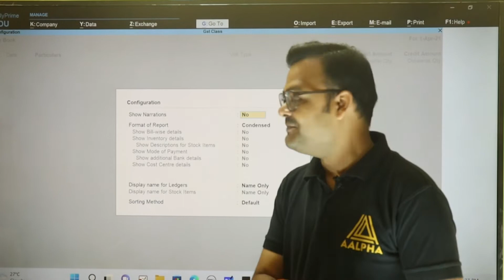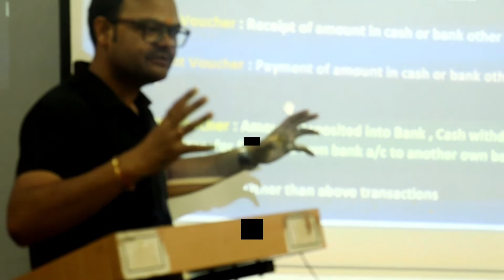Feature F11 and Configuration F12 in Tally Prime.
Hi there to all the seekers of unmatched wisdom through this platform. Myself is Rohit Keshri, Founder of AALPHA GLOBAL INSTITUTE. As you are aware that AALPHA GLOBAL INSTITUTE is your go to institute when it comes to world class specialised education in the field of TALLY GST & SPOKEN ENGLISH. However, the present times have indeed become very stressful but having said that, we have devised a new way to making sure that the flow of impeccable knowledge and worthy information does not stop. Marching ahead, we have started our Online classes through our Mobile Application where it is our endeavor to provide you the same classroom like experience but at the comfort of your home..

In this video , we have  explained the use of Feature F11 and Configuration F12 Shortcut Key which every accountant must know.

Online Tally GST & Spoken English Course
Limited Offer:

Charges : Rs 999/- Only.
(More than 65 Lectures + e- pdf more than 1000 pages.)

Join Now -